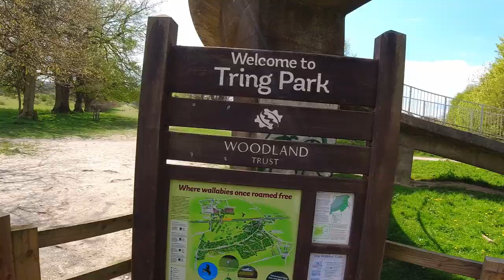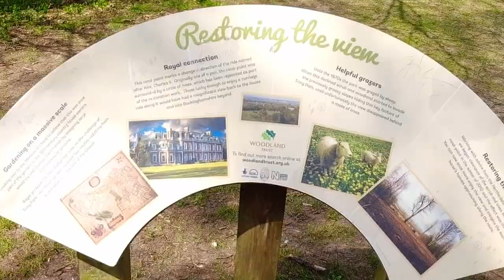Exploring Tring park on a beautiful day in the UK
Tring park is located in Hertfordshire, next to the town of Tring, which is about 40 miles from London UK.
The park is owned by Dacorum Borough Council and managed by the Woodland Trust. But it is a beautiful public open space that everyone can enjoy.
I recommend going and exploring this park.